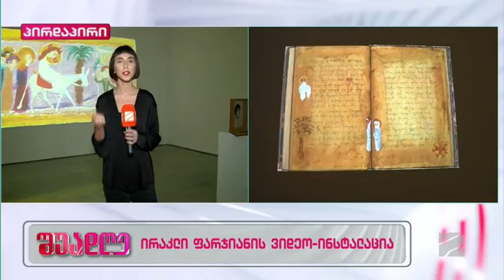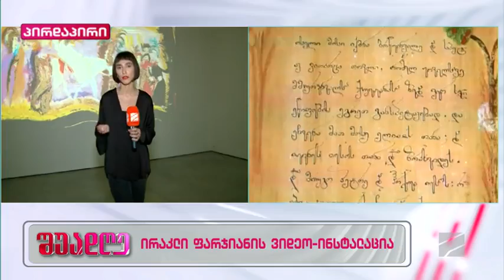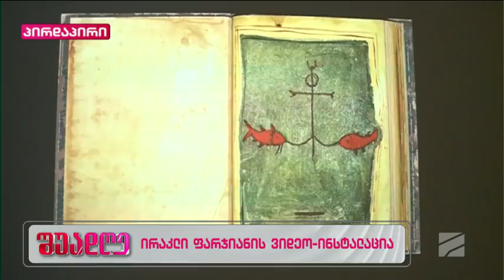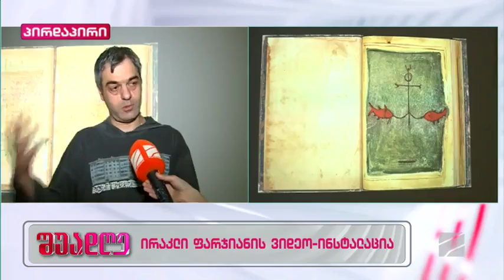ირაკლი ფარჯიანის ვიდეო-ინსტალაცია; შუადღე-2023.04.19